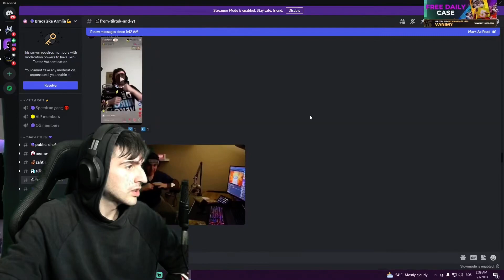VANIMY REAKCIJA NA TIKTOK EDIT!